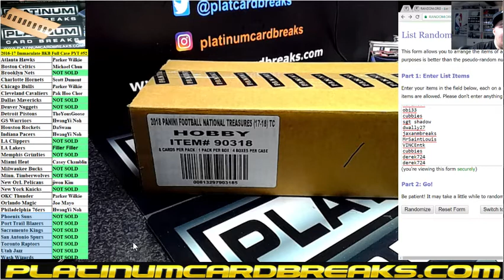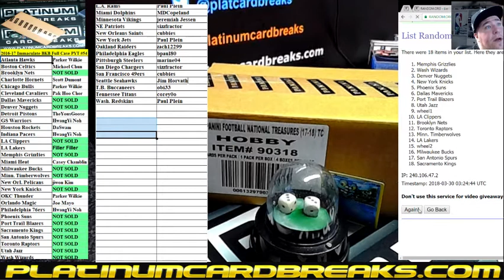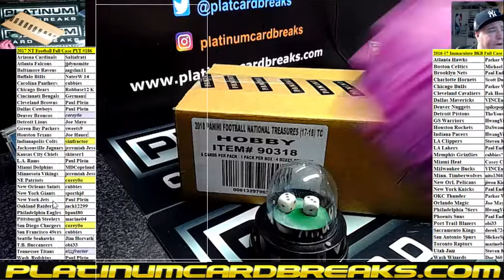2016 17 Immaculate BKB Full Case PYT #54 Filler Filler